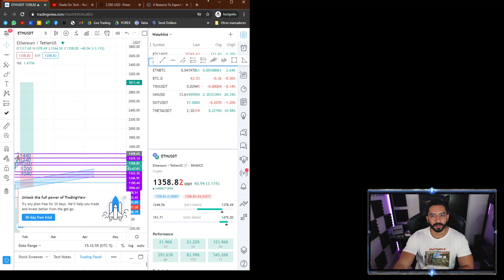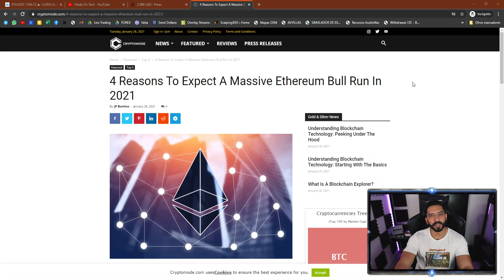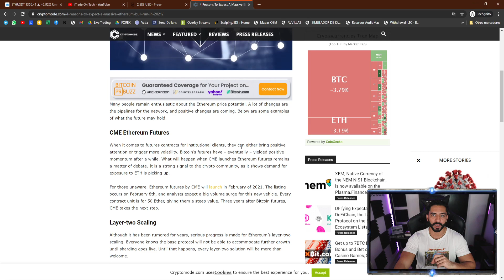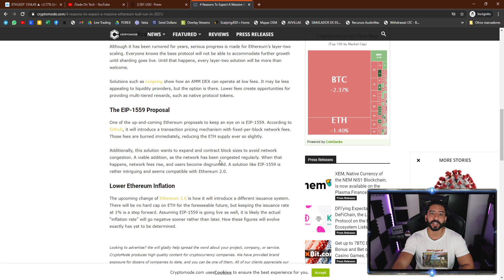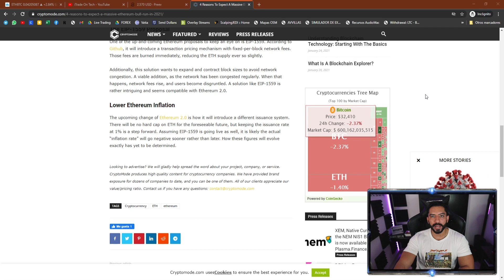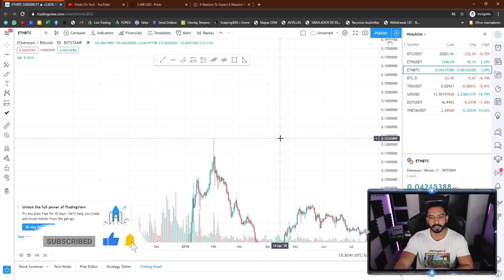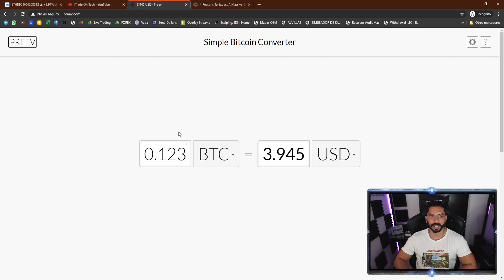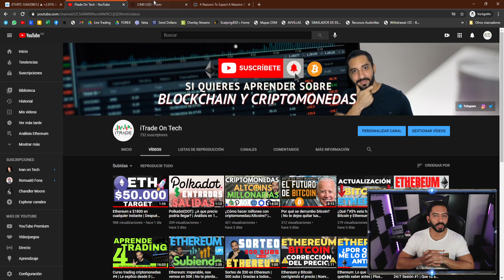No vendas tus Ethereum! 100% Manipulación del mercado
Razones por la cuáles no debes vender tus Ethereum si los guardas a largo plazo. Buscamos y mostramos las probabilidades de que Ethereum se vaya como mínimo a 3000 dólares.